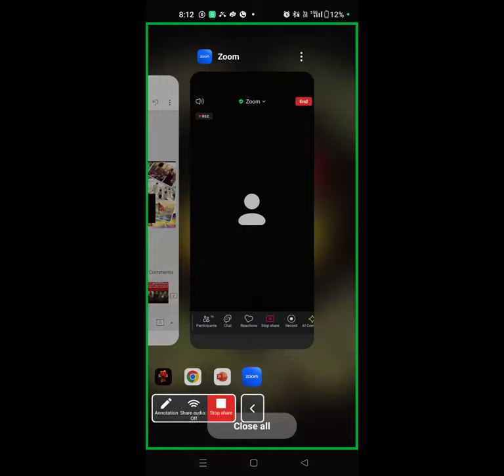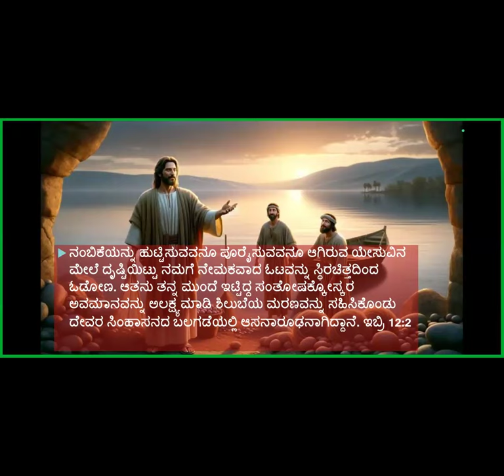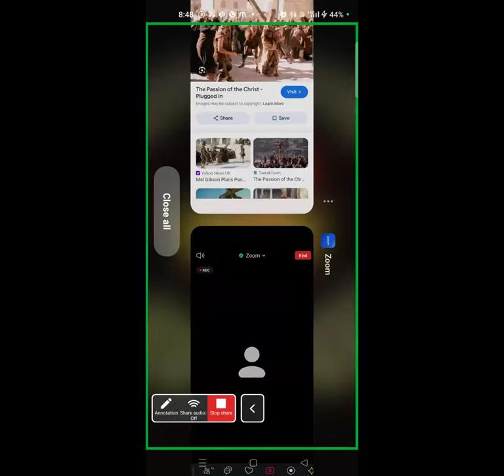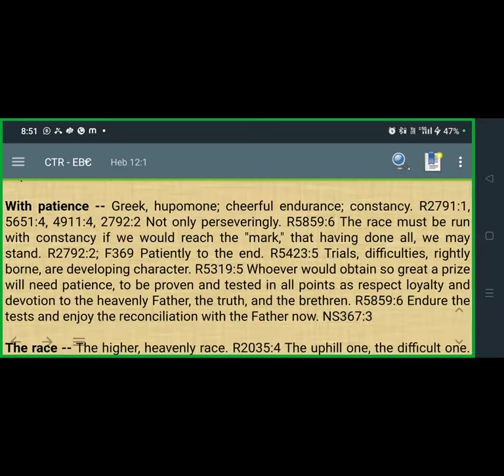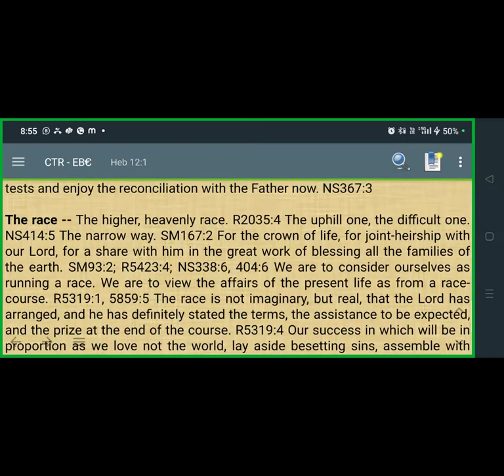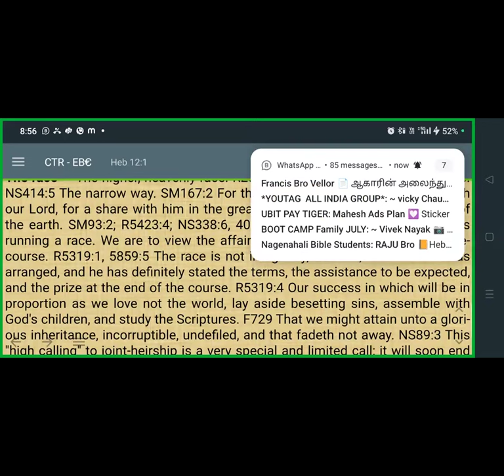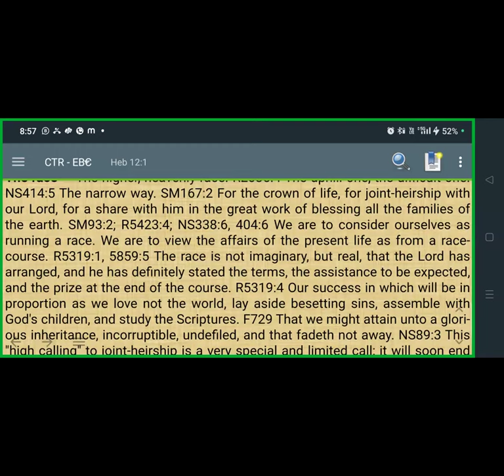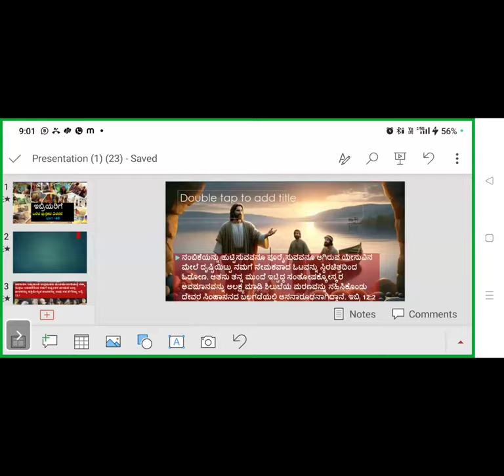Book of Hebrews Study -Part-60- Free Kannada Bible Study -Br Raju- Jesus Loves Ministry-5/8/24